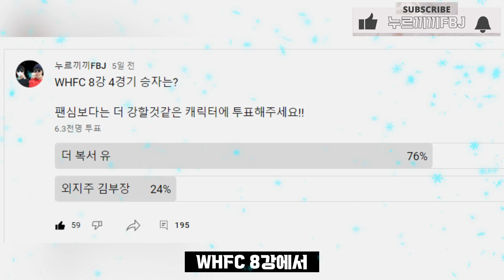[가상대결]외모지상주의 김부장vs이지훈 (WHFC 8강 탈락자 이벤트 경기)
출저:외모지상주의
BGM출저:외모지상주의